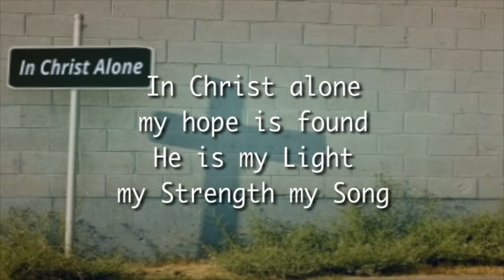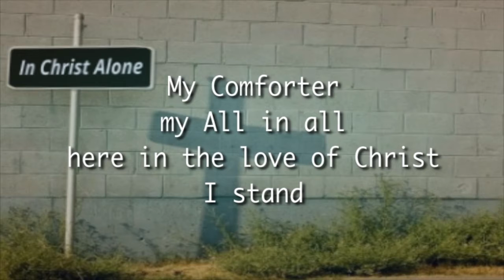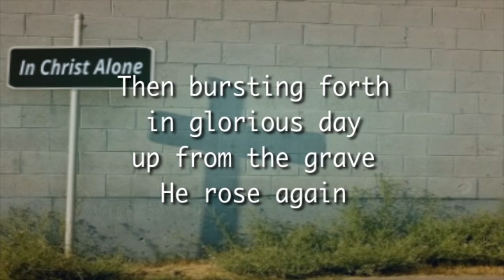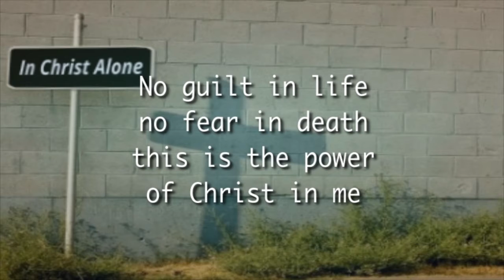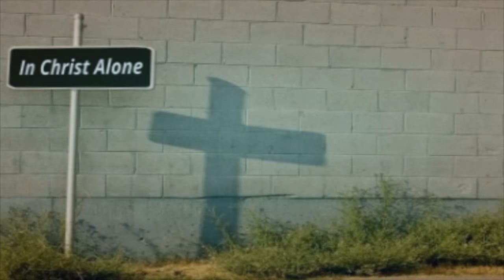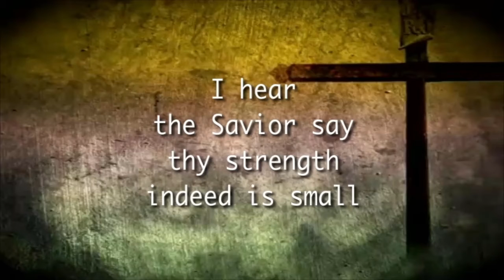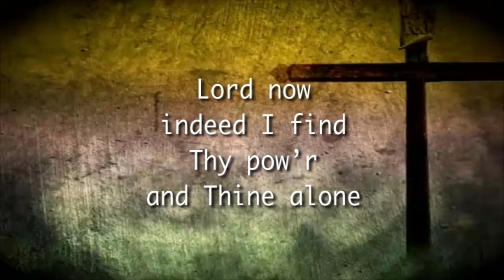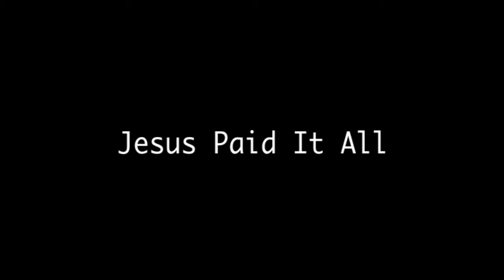July 26, 2020 - The Lamb and the Seven Sealed Scroll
History is marching toward a decided end. John has shown us that the Church is gone, is in heaven.

We know that, presently, Jesus is in His priestly role.

When Jesus rises from the right hand of Father and takes the scroll out of Father’s hand, He is entering into His King Role, no longer interceding for His Church (this is strong pre-tribulation rapture consideration).

We are on an exciting journey!

Soon we will see the first seal judgments opened and what they mean.

We will see how all these judgments culminate in the return of Jesus Christ at His second coming.

Our job, in this rapidly changing world, is to have no fear, no panic!

Trust God, stick together, and draw strength from one another -
Hebrews 10:25

"Selah" - Carefully weighing the meaning of what we have just read or heard, lifting up our hearts in praise to God for HIS GREAT TRUTHS!!